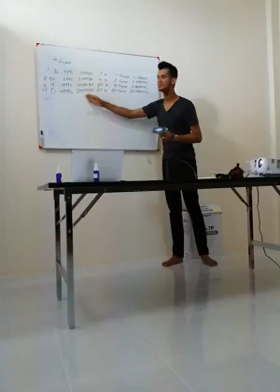Mr. Adull present Booster comp plan [Part 1]